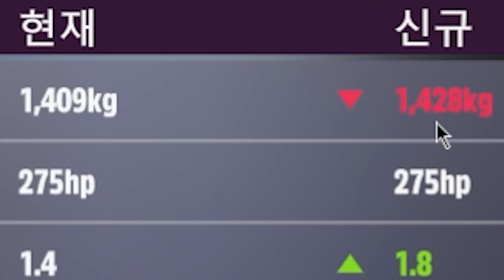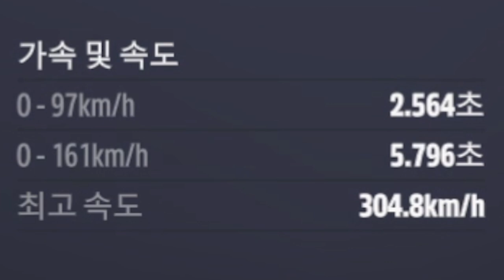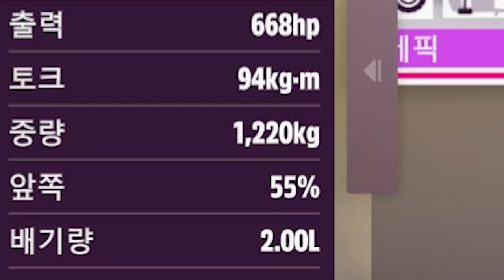벨로스터 떡상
포르자 호라이즌5 벨로스터 와이드바디